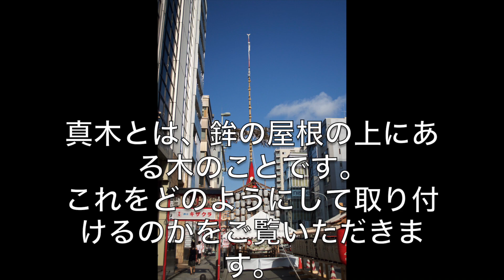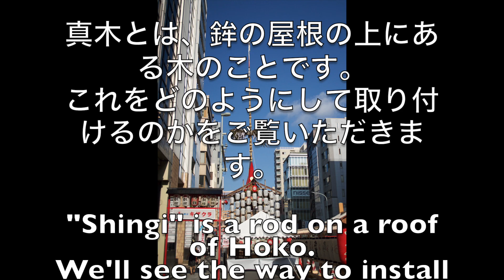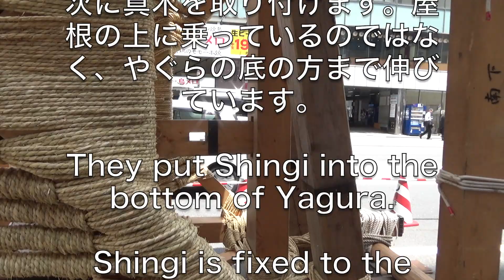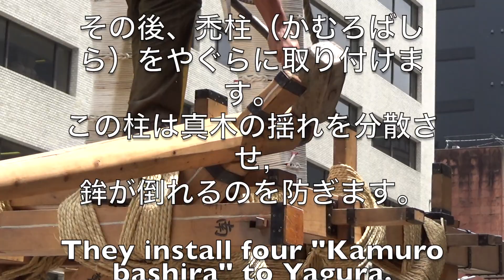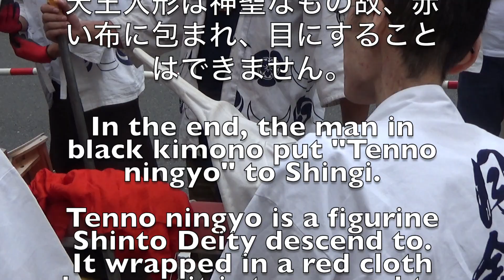祇園祭2018月鉾真木建/ Gion matsuri Shingitate of Tuki hoko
鉾はこうして建てます。